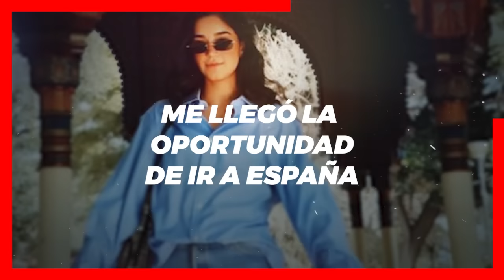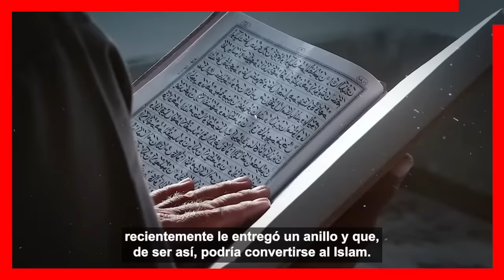😭 𝗦𝗘 𝗔𝗚𝗥𝗔𝗡𝗗𝗔 𝗟𝗔 𝗙𝗔𝗠𝗜𝗟𝗜𝗔.. Biby Gaytan y Eduardo Capetillo / 𝗥𝗘𝗖𝗜𝗕𝗘𝗡 𝗦𝗢𝗥𝗣𝗥𝗘𝗦𝗜𝗧𝗔 De Su hija📌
𝗨𝗟𝗧𝗜𝗠𝗔 𝗛𝗢𝗥𝗔 Eduardo Capetillo y Biby Gaytan 𝗡𝗢 𝗦𝗘 𝗘𝗦𝗣𝗘𝗥𝗔𝗡 𝗘𝗦𝗧𝗢 De Su Hija ALejandra Capetillo
Biby Gaytan y Eduardo Capetillo reciben sorpresita de su Hija Consentida Alejandra Capetillo.

 BIENVENIDOS!!!
suelta la sopa
televisa
exclusivas
venga la alegria
tv azteca
polemica
chismes
Entertainment
farandula mexico